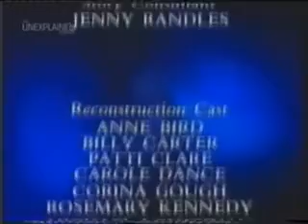Strange But True - S04E09 - The Galway Poltergeist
The Galway Poltergeist
UK TV Series - first aired 30 October 1997